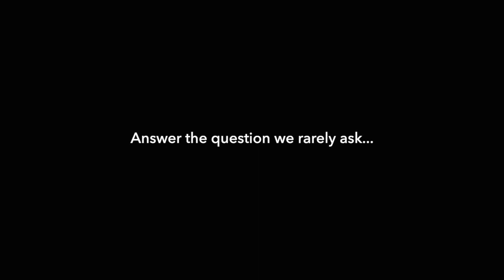CC Shoes | Who Made My Shoes? | Handmade shoes in Europe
Möt människorna bakom produktionen av våra skor.
Människor med stolthet för sitt yrke, som tillverkar våra skor för hand i Italien. Skor skapade med stor omsorg och skicklighet, där varje par får sin personliga prägel.
Tillverkat för hand i Europa
Alla skor på CC Shoes tillverkas i Europa, främst i Italien. Våra producenter utforskar nya tekniker och använder sitt traditionella hantverk i grunden för att skapa innovativa och långsiktiga produkter.
Varje steg i tillverkningsprocessen hanteras helt manuellt. Allt från tillskärning och infärgning av material, till sömnad, stansar och pressar. Alla skor som lämnar fabriken har konstruerats och kontrollerats av skickliga hantverkare. Det finns inga maskinella genvägar till världsledande design,
komfort och kvalitet.
Slow Fashion
Slow Fashion handlar om att minimera mängden nyproducerat och att förlänga livslängden på det som redan existerar. Genom att konsumera medvetet, samt vårda och laga våra varor, kan vi tillsammans påverka utvecklingen av branschen mot ett mer hållbart mode. Det är vår uppgift att
skapa säsongsöverskridande kollektioner med ett smart utbud hållbara produkter att investera i. Hållbarhet som syftar på både miljöpåverkan och kvalitet.
Honest Pricing Policy
Vi jobbar med en transparent prisbild som speglar produktens värde utan påslag för varumärket. En prisbild som omfattar idé och design, formgivning av läster, lokala råvaror, rättvis produktion, klimatkompenserade leveranser och omkostnader i våra försäljningsled. Humana arbetsvillkor och
’Honest Pricing Policy’ är två av våra viktigaste grundpelare.
Hållbarhet för oss
Sedan 1978 har vårt uppdrag varit att samla Europas främsta skoproducenter under samma tak. Ett brett urval rättvist producerade skor tillverkat av skickliga hantverkare med passion för sina jobb. En
mix mellan etik, yrkesstolthet och spetsen av innovation och mode, som är långsiktig och gör ett positivt avtryck även för framtida generationer. Vi vill att du ska investera i skor att älska länge.
Vårda, reparera och respektera. Det är hållbarhet för oss.
Läs mer på ccshoes.se